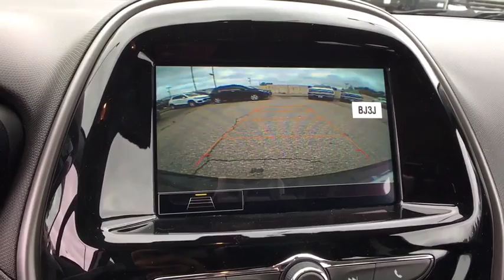2019 Chevrolet Spark Broomfield, Arvada, Thornton, Boulder, Longmont, Ft. Collins, CO B190450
Black N 2019 Chevrolet Spark available in Broomfield, Colorado at Century 1 Chevrolet. Servicing the Arvada, Thornton, Boulder, Longmont, Ft. Collins, CO area.

$3,072 off MSRP!brPriced below KBB Fair Purchase Price!br30/38 City/Highway MPG 30/38 City/Highway MPGbr2019 Chevrolet Spark LS FWD 1.4L DOHCbrCentury Chevrolet makes every effort to verify all pricing, and we believe details are accurate, but we do not warrant or guarantee such accuracy. The prices shown may include all available rebates and incentives, some of which may have specific criteria for qualification. Prices may vary from region to region, as will incentives, and are subject to change without notice. Price includes $499 D/H but does not include applicable taxes and government fees. Price includes: $1,000 - General Motors Consumer Cash Program. Exp. 06/03/2019, $1,000 - Chevrolet Bonus Cash Program. Exp. 06/03/2019